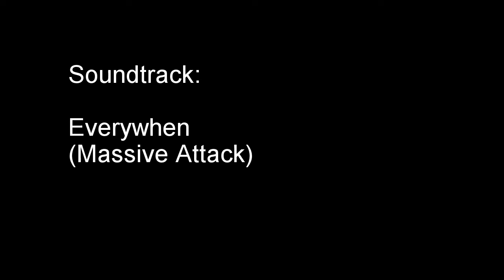Pandinha e Carlao at Paraty Mar 2016 HD